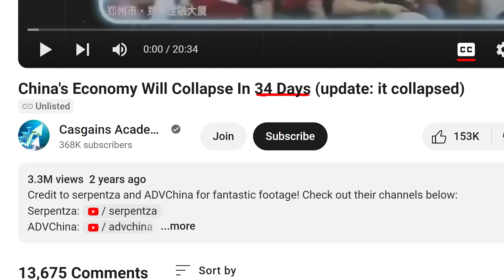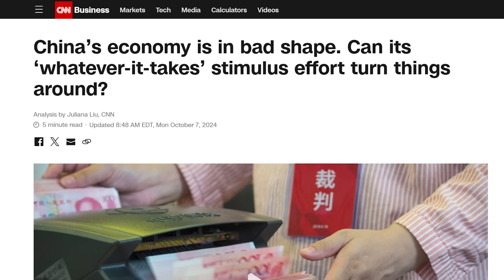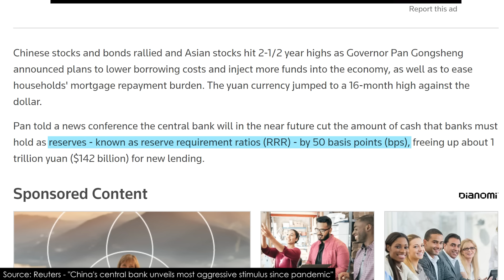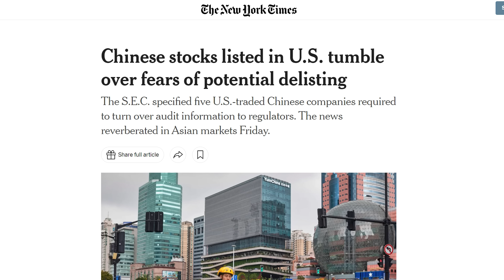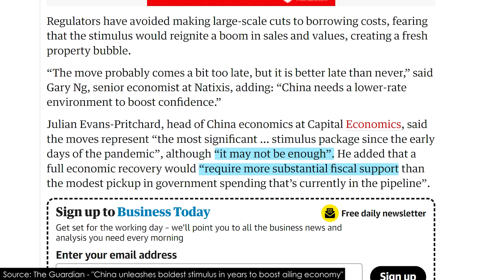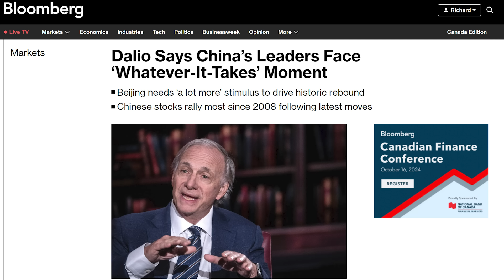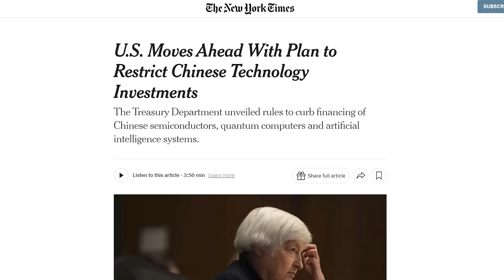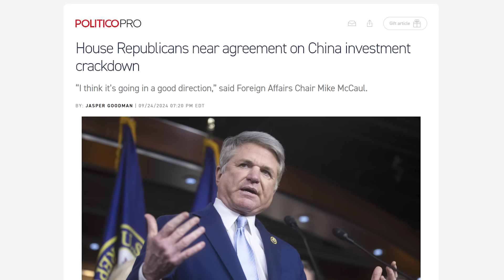What Just Happened With Chinese Stocks?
Chinese stocks have rallied recently, leading many to wonder if now's the time to invest. Today I go through the updates we're seeing.